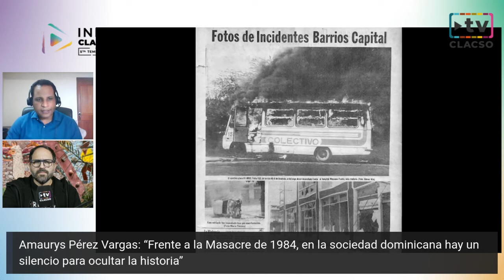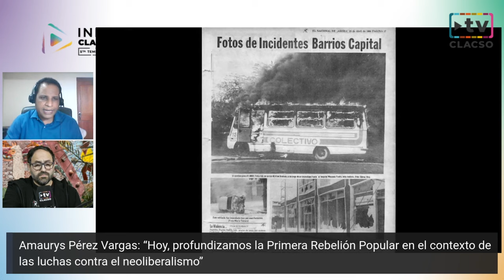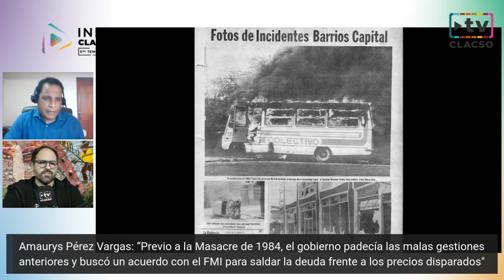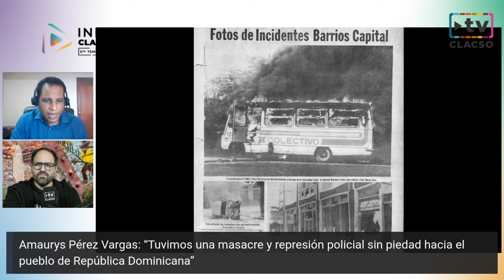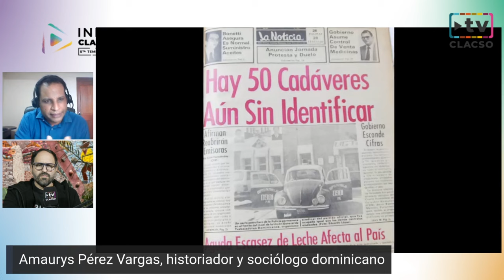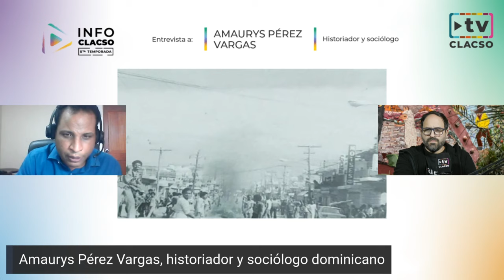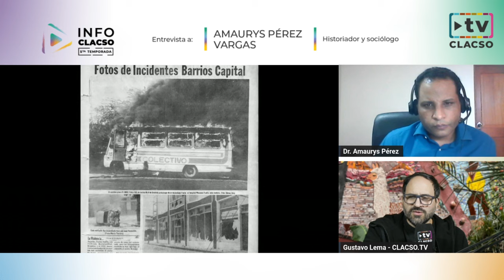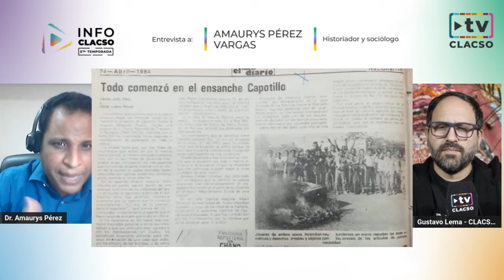“Frente a la Masacre de 1984, en la sociedad dominicana hay un silencio para ocultar la historia”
República Dominicana, a 40 años de la masacre de 1984.

Entrevista con Amaurys Pérez Vargas, historiador y sociólogo, profesor en las Escuelas de Sociología e Historia de la Universidad Autónoma de Santo Domingo e integrante de la Red CLACSO.

¿Democracia para muchos o democracia para pocos?